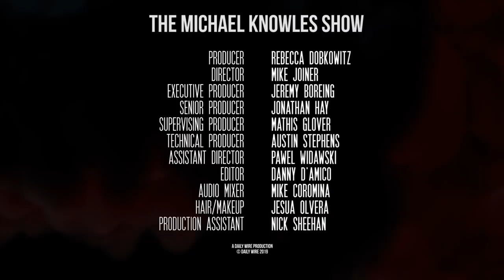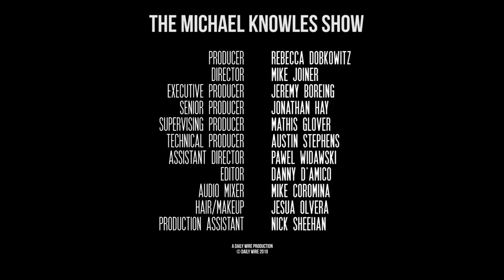The Iron Curtain Between Left and Right | The Michael Knowles Show Ep. 448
Thirty years ago, the Berlin Wall fell, destroying Soviet Communism and vindicating the conservative Reagan Revolution. But that great victory for freedom created a big problem for the libertarians, traditionalists, and Religious Right who made up the post-war conservative movement: what unites us all now? We will examine the rubble of the Berlin Wall. Then, Elizabeth Warren picks up an endorsement from the backbone of our democracy, the good guys get a win in the War on Christmas, and leftists try to save a convicted murderer and rapist from execution.